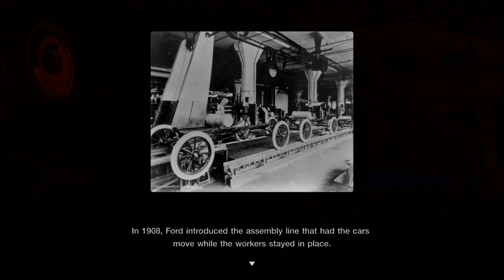GT7 Victory Road 8